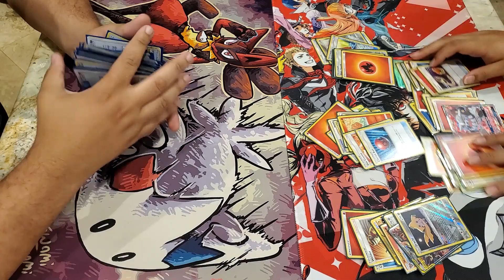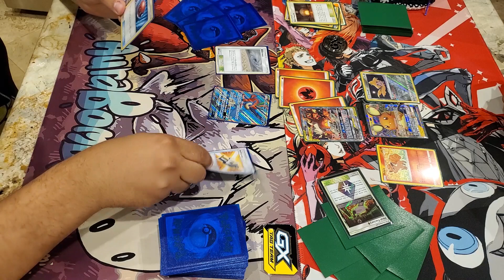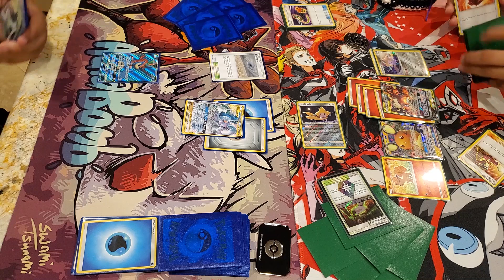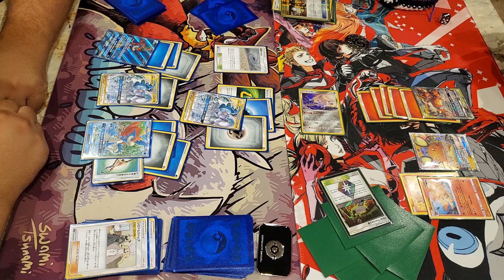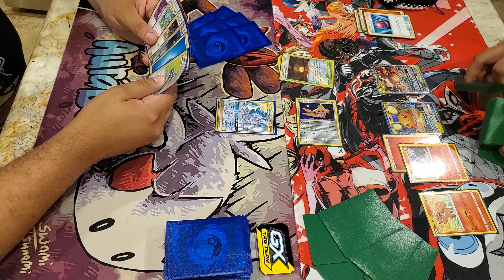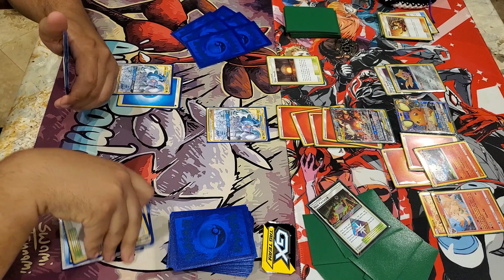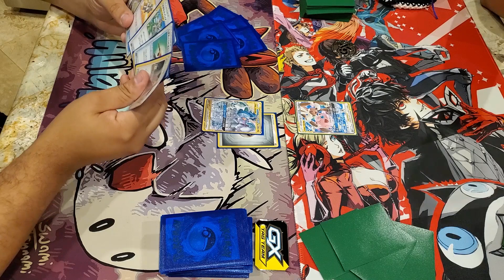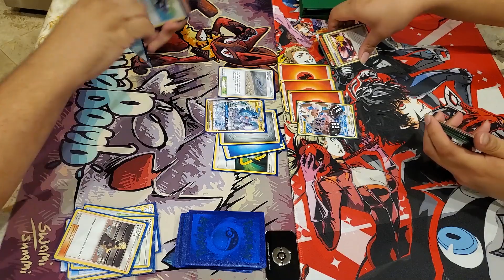Updated Ability Reshiram & Charizard GX vs Space Dogs (Arceus Dialga Palkia GX w/ Keldeo GX)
Shirts are here!!!